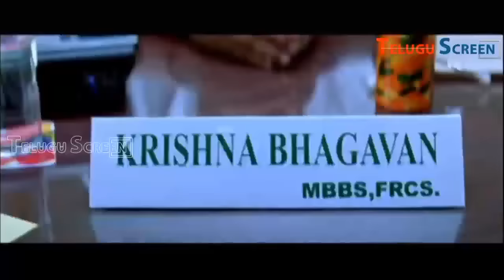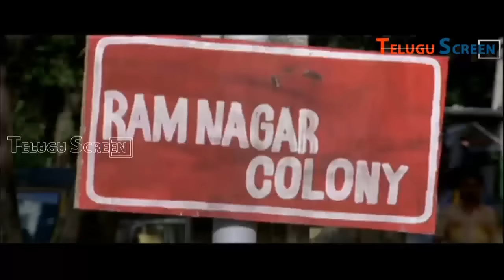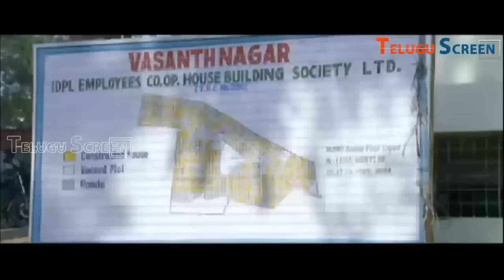Action After Comedy Scenes From Telugu Movies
WATCH